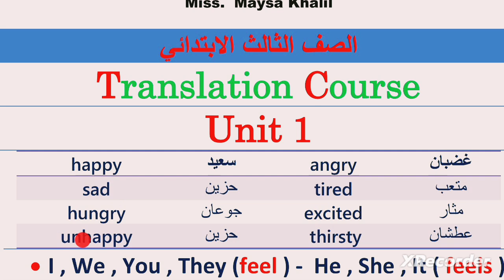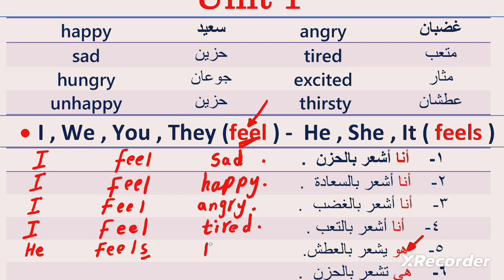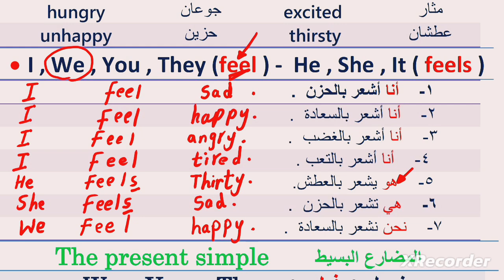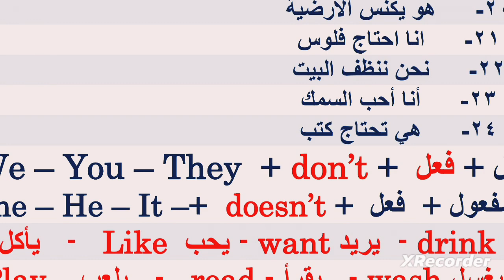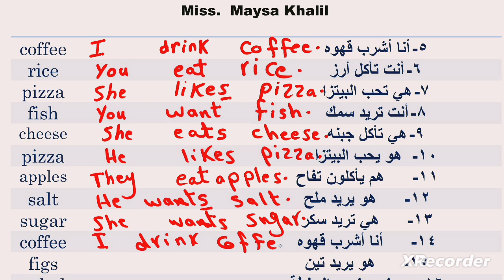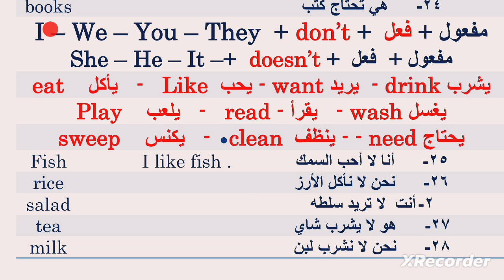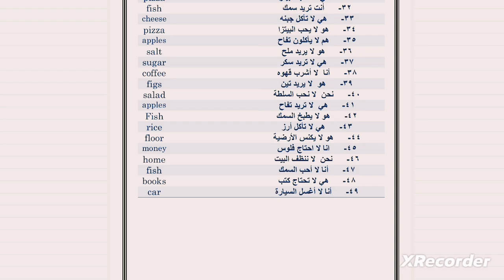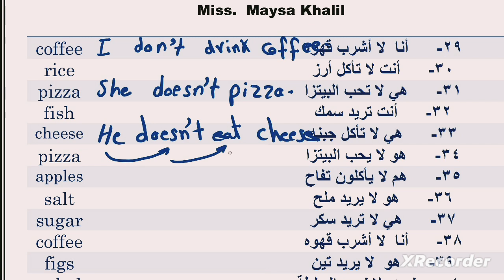تأسيس مع منهج صف تالت ابتداءى كونكت يونت ون تيرم اول .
شرح مع تأسيس كونكت صف تالت